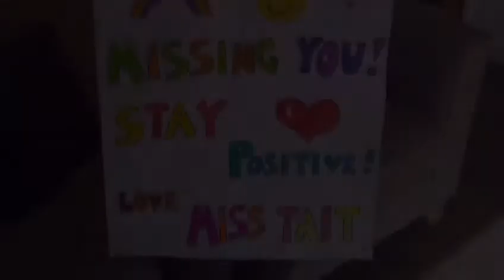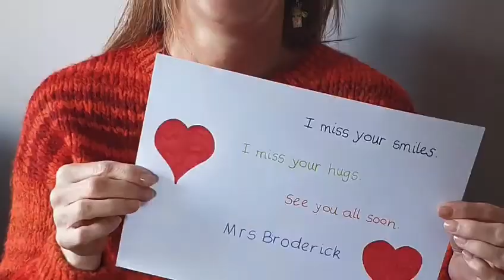A Message from Bramble Brae Staff...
We love and miss you all! Stay safe and keep smiling :)